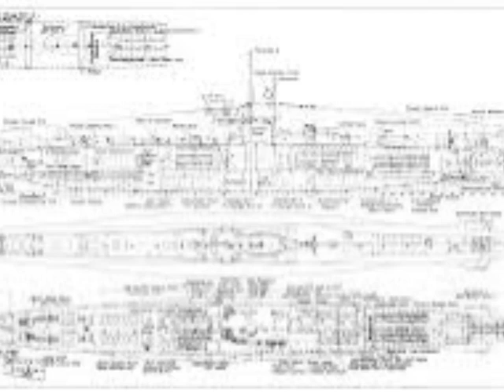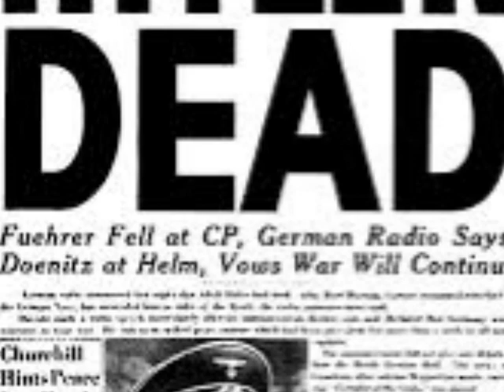U-1206 Toilet Disaster | ടോയ്ലറ്റ് കാരണം മുങ്ങിപോവേണ്ടി വന്ന ജർമൻ അന്തർവാഹിനിയെക്കുറിച്|history|ww2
U-1206 was one of the last U-boats produced for the german navy.It came out with the most advanced technology at those time , including the "HIGH PRESSURE TOILET" which led to the total destruction the ship.. known as Toilet Disaster...

The video is in malayalam , watch and support...